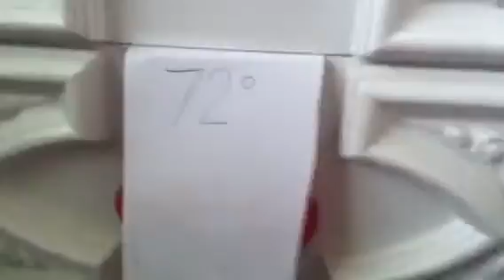Annie News Flash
4/8/2013 Daily Annie News Flash